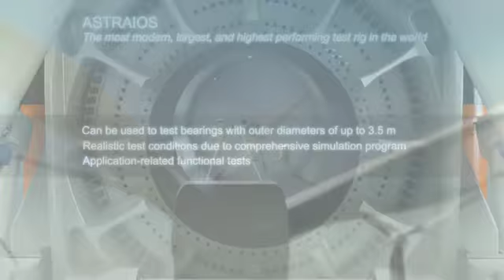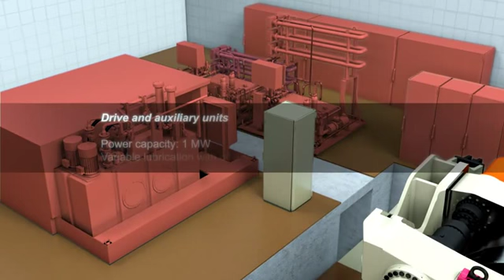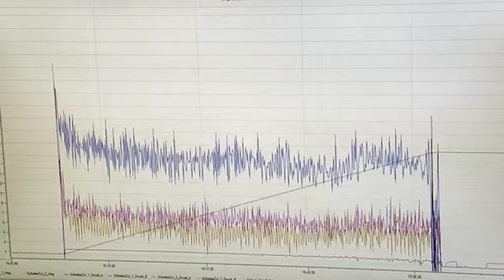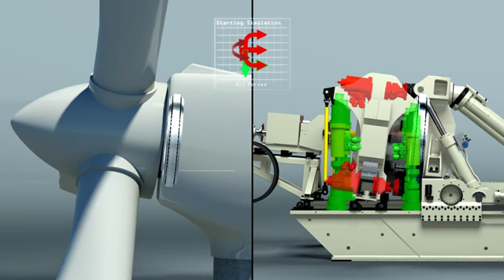Schaeffler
The new test rig enables large-size bearings of up to 15 tons and measuring up to 3.5 meters such as those used in wind power applications in particular to be tested in realistic conditions using a comprehensive simulation program. This means Schaeffler is making a major contribution to shortening development times for wind turbines as well as making the design process more reliable and increasing the cost-effectiveness and safety of these turbines.